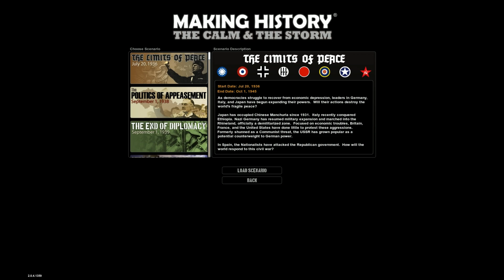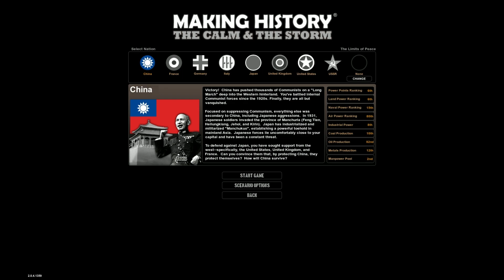MAKING HISTORY: THE CALM AND THE STORM | GUERRA CIVIL ESPAÑOLA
Antes de nada quiero decir que no quiero crear polémica con este gameplay tratando sobre un periodo muy conflictivo de la historia de España y que a pesar de la cantidad de años que han pasado parece que no se han cerrado las heridas causadas por una guerra fraticída, Esto es un juego y nada más que un juego.
Dicho esto paso a la descripción del video:
En Making History: The Calm and the Storm podemos elegir varios años que afectaron a la WWII (Segunda Guerra Mundial) y si elegimos empezar en 1936 nos encontramos que podemos tomar el control de uno de los dos bandos de la guerra civil Española, el bando Nacional o el bando Republicano y eso he hecho. ¿como crees que ha acabado en este caso la guerra civil que hubo en España desde 1936 a 1939?